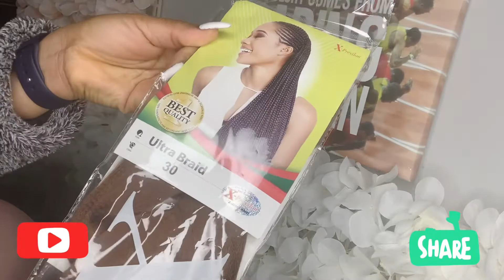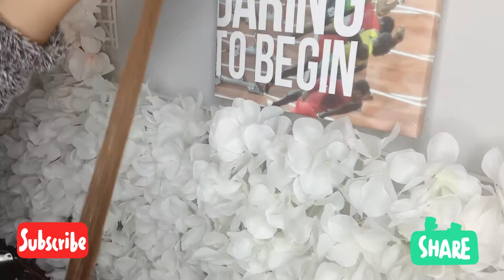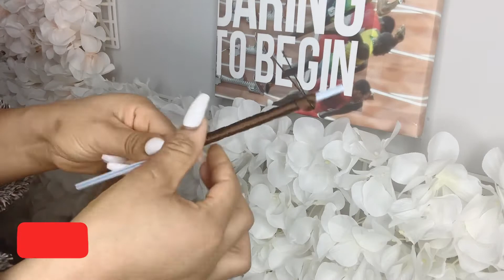HOW TO MAKE CROCHET FAUX LOCS USING EXPRESSION BRAID EXTENSION-Easy Steps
Hey 👋 Lovelies

PRODUCT USED
Expression Extension #30